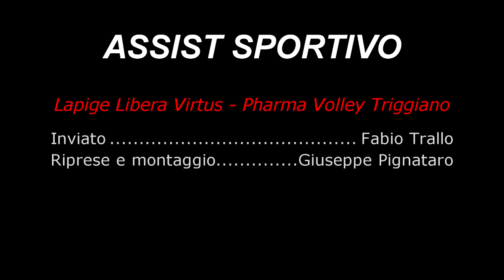Serie C Regionale : LapigeLibera Virtus vs Pharma Triggiano